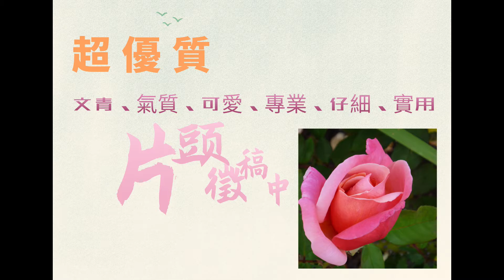改善圓肩，要這樣練｜啾c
0:00 前情提要
0:44 評估檢測
1:47 前胸拉伸
2:16 擴背肌拉伸
2:37 低角度外轉肌訓練
3:01 肩膀平舉旋轉肌訓練
3:23 總結

下面是推薦影片
有興趣的點擊網址觀看哦: